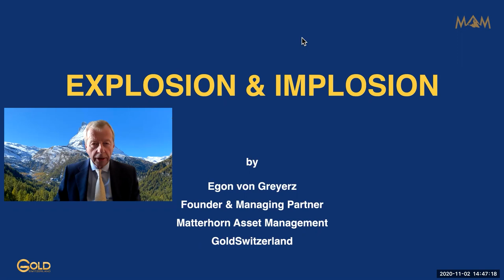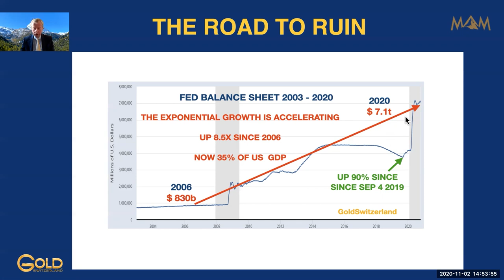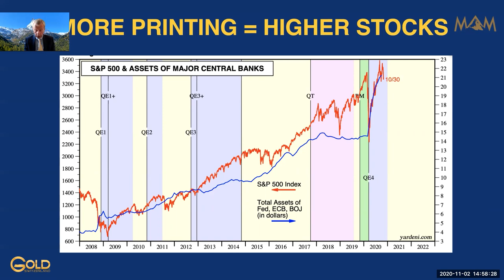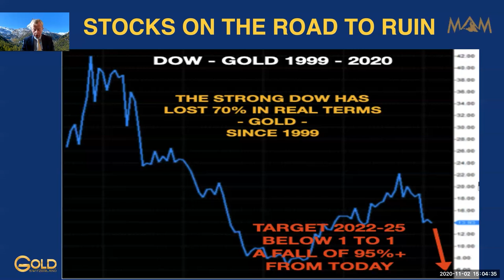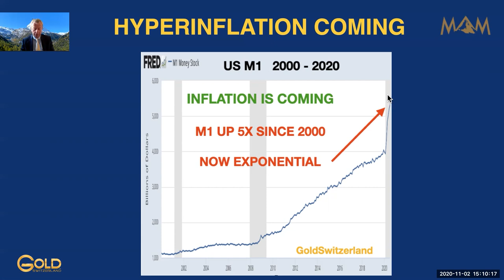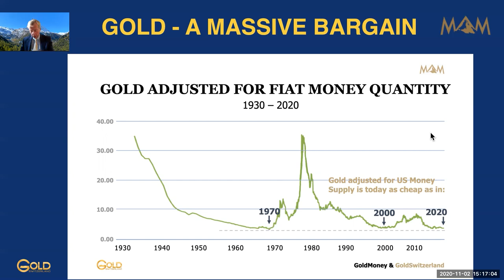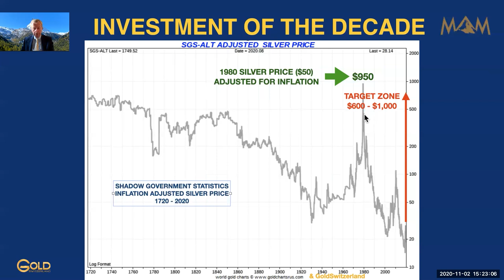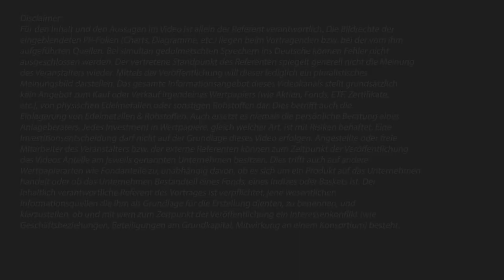Egon von Greyerz - Explosion & Implosion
The expansion of the money supply by the major central banks is accelerating and deficits are exploding. Equities may even rise further in this environment. In real terms, shares are facing losses of 90% or more. The real estate bubble will also burst through the crisis and cause huge real losses. These upheavals hold social explosives and the failure of the financial system will be unavoidable. Precious metals safe assets. Although silver is more volatile than gold, it appears to be strongly undervalued.

For its global client base, Matterhorn Asset Management AG strategically holds a significant portion of their assets in physical gold & silver in Switzerland, outside the banking system. "We are pleased to be able to offer a unique service to our clientele from over 75 countries".

Axinocapital is a specialist for investments in junior mining companies. In the video presentation for the Virtual Precious Metals Investor Fair 2020, Managing Director Wolfgang Seybold explains how he is researching for performance and growth stocks and what is behind the developed axinocapital concept.

CanAlaska is an active explorer for Uranium, Nickel and Copper in Canada.  The Company is well structured for investors, and positioned for success.

EMX - The Royalty Generator! Building shareholder value through royalty generation and acquisition. Get global exposure and benefit from raising gold, silver and copper prices, with significantly less risk.

Globex Mining Enterprises Inc. is a senior TSX listed project generator with 185 assets in Eastern Canada, 3 in the USA and 1 in Saxony Germany. Assets are largely precious metals and base-metals but also industrial minerals and royalties. Globex currently has over $10 million in cash and shares of other companies, royalty revenue and no debt. There are only 55 million shares issued.

Newrange Gold is advancing the past-producing Pamlico Gold Project, historically one of the highest grade gold districts in Nevada.  A second, highly prospective gold project in Canada's Red Lake District will be tested this coming winter, providing steady news flow.

Renforth Resources Inc. is a Toronto-based gold exploration company with five wholly owned mineralized properties located in the Provinces of Quebec and Ontario, Canada, including an open pit resource adjacent to the Canadian Malartic gold mine.

At Swiss Resource Capital, Commodity-TV and Rohstoff-TV you find interesting and high quality information about commodities and mining companies. We are partner of the mining industry and look forward to meeting you!

Tocvan Ventures Corp. - Start of drilling for several million ounces of gold in Mexico - with only 25 million shares outstanding!

where you will find more presentations and detailed information about more than 50 international mining companies!